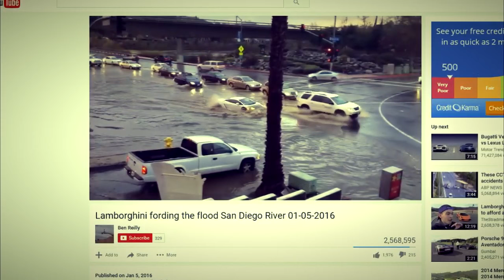HOW OWNING EXOTIC CARS WILL CHANGE YOUR LIFE (Good or Bad?)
Another vlog I recorded a few weeks before the car left for Dallas Performance. This one is about all the ways exotic car ownership will change your life. I certainty didn't expect most of these.